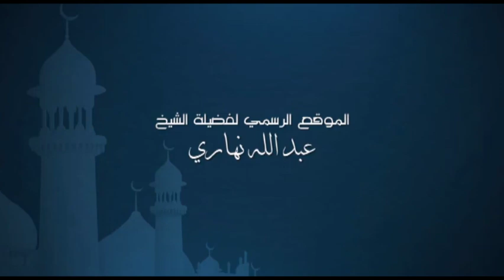الشيخ عبد الله نهاري امي تريد ان ترسل لي اختي في اوروبا واخاف ان يختلي بها زوجي بحكم عملي ؟